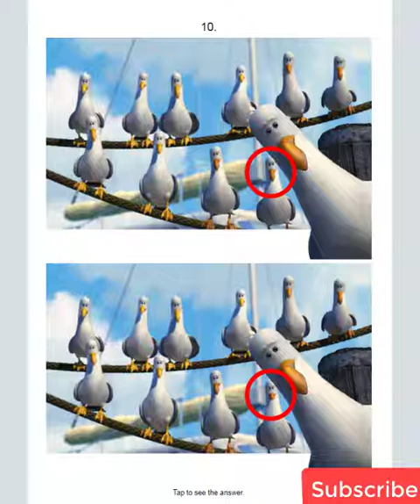10 Pictures to Test Your Keen Eye for Small Details New 2020